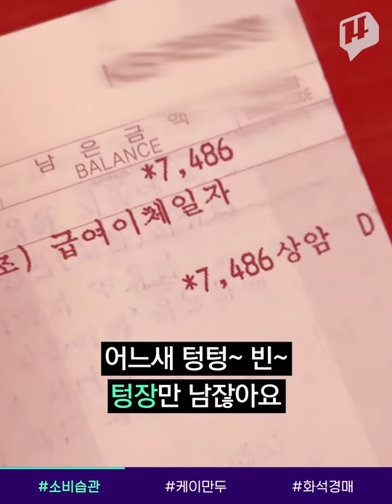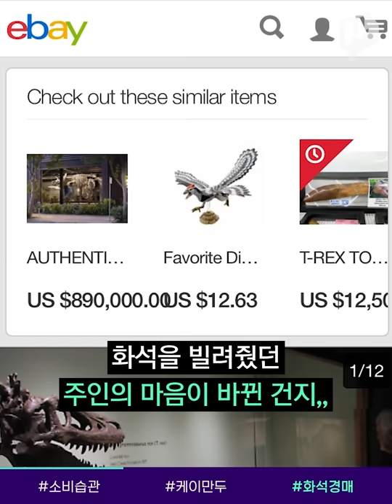당신의 통장이 텅장이 되는 이유 /14F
스트레스받아서 돈 써본 경험, 한 번쯤 있죠? 쌓이는 스트레스만큼 홧김 비용이 늘어가는데 청약, 연금, 대출 등등 미래를 위한 비소비성 지출까지 매달 빠져나가고 있잖아요. 돈 관리는커녕 텅장만 남게 되고요. 우리나라 청년의 금융 이해력 점수는 61점! 내가 어디에 돈을 어떻게 쓰고, 받는지만 알고 있는 게 돈 관리의 첫걸음 아닐까요? 소확행, 홧김 비용 포기할 수 없다면 제대로 알고 씁시다!